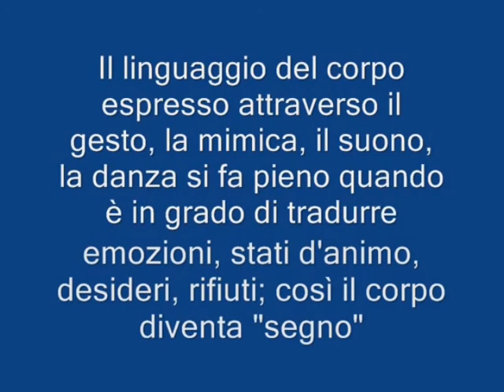Lo zoo della fantasia.WMV 2008